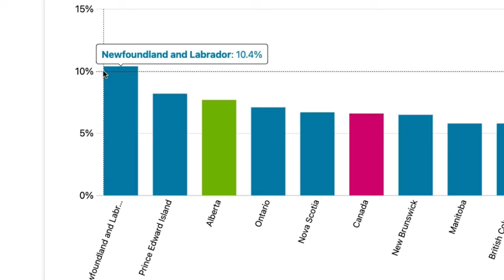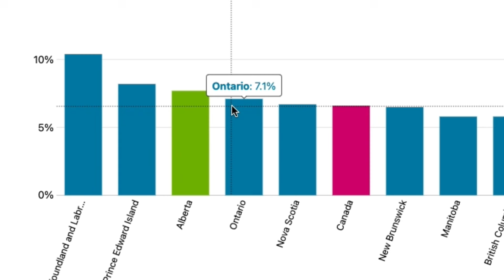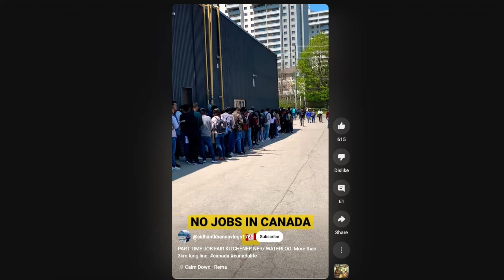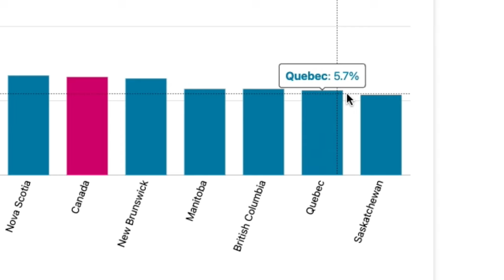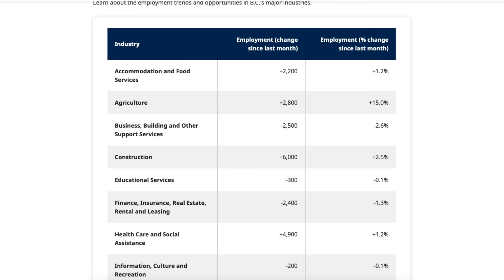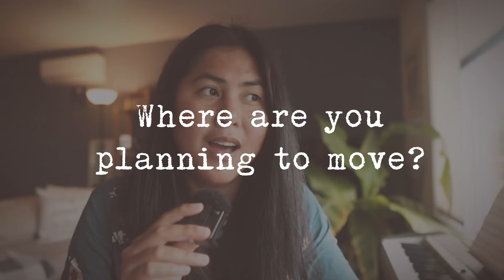Best Province to get a JOB after graduation | International students